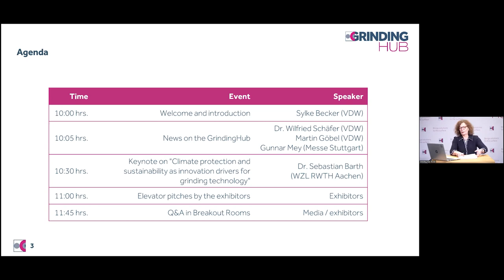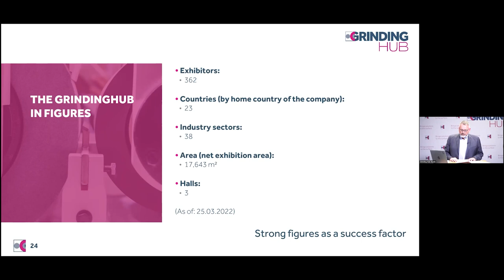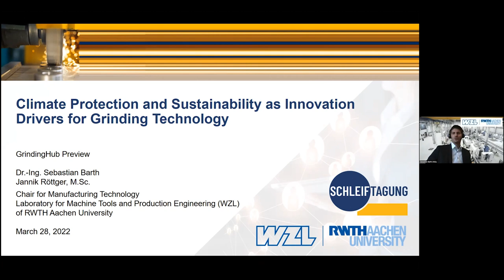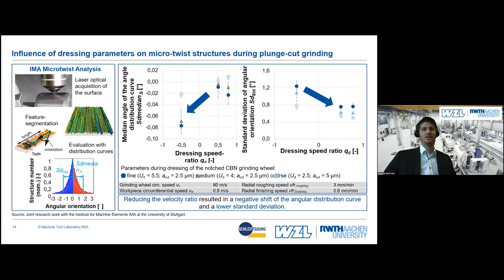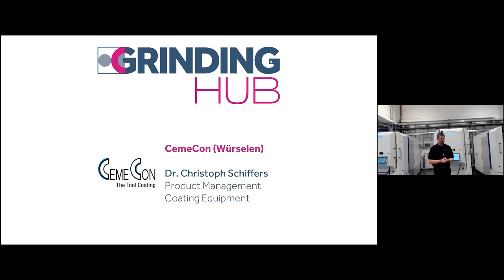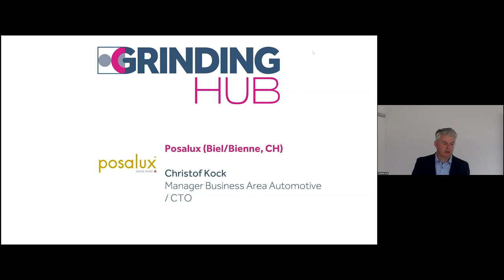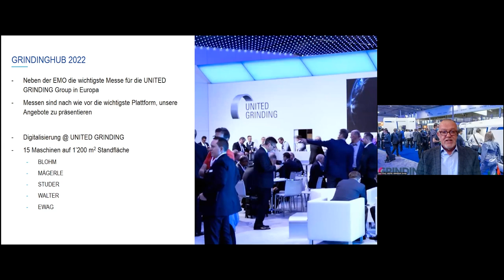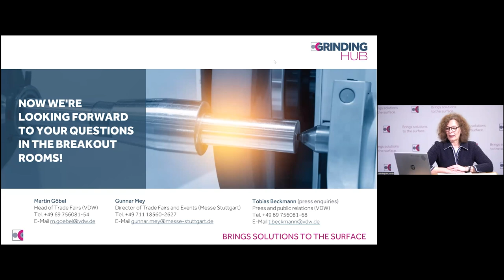GrindingHub Preview 2022 (English)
In May 2022, the GrindingHub will open its doors for the first time to numerous
visitors from all over the world!

During the preview on March 28, 16 exhibitors presented the highlights of their trade show appearance to more than 50 international media representatives in advance. There was also an update on the preparations by the organizers as well as an exciting keynote on current trends in grinding technology.

Are you also already curious about what there will be to experience live and on site in Stuttgart? Then take a look at the video!

00:00 Introduction

Press Conference:
00:15 Introduction Sylke Becker, Head of Press and Public Relations at VDW
03:15 VDW: Dr.-Ing. Wilfried Schäfer, Managing Director
11:55 VDW: Martin Göbel, Head of Trade Fairs
21:05 Messe Stuttgart: Gunnar Mey, Head of Trade Fairs and Events
26:38 Dr. Wilfried Schäfer, Presentation of visitor promotion campaign
29:53 Q&A Session

Keynote:
35:40 Dr. Sebastian Barth, RWTH Aachen University
01:05:00 Q&A Session

Exhibitor's elevator pitches:
01:09:05 Entry Elevator Pitches
01:09:35 KAPP NILES: Konstantin Schäfer, Head of Product Management
01:13:12 CEMECON: Dr. Christoph Schiffers, Product Management
01:18:00 IEW: Simon Riefling, International Sales Manager
01:21:40 KEBA: Dominik Dippel, Sales Germany South and Austria
01:24:01 LANNER: Tobias Lanner, Managing Director
01:27:07 HAINBUCH: Thomas Morgenroth, Sales Manager Special Tensioners
01:29:39 POSALUX: Christof Kock, Manager Business Area Automotive
01:33:13 HAAS: Heiko Zimmermann, Sales Engineer
01:36:22 REISHAUER: Walter Graf, Senior Project Manager
01:39:35 DMG MORI: Markus Bäumler, Sales Director Lasertec
01:42:59 BLASER SWISSLUBE: Martin Reichhart, Business Development Manager Grinding
01:45:50 UNITED GRINDING: Paul Kössl, Head of Business Development & Global Marketing
01:48:50 ANCA: Joachim Jäckl, Marketing Communications
01:53:08 SPANFLUG: Dr. Markus Weistermeier, Co-Founder and Managing Director
01:57:18 VOLLMER: Ingo Wolf, Head of Marketing Service
02:01:12 RÖDERS: Jürgen Röders, Managing Director

02:05:53 Official Goodbye